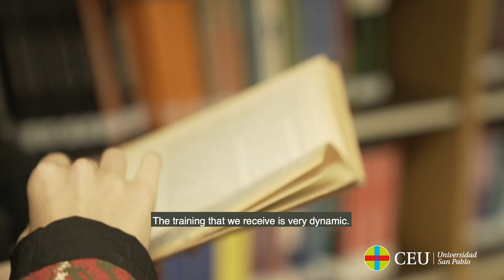Nuestra alumna internacional Eugenia Ortega nos cuenta su experiencia - Universidad CEU San Pablo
¿Quieres estudiar en la Universidad CEU San Pablo? Eugenia, una de nuestras alumnas internacionales del Grado en Inteligencia de Negocio, nos habla de su experiencia estudiando con nosotros.
Ella ya es CEU y tú también puedes serlo.